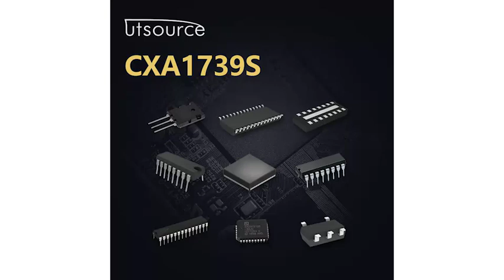CXA1739S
Brand:Sony
Package / Case:DIP48